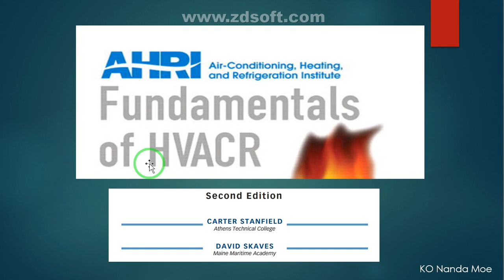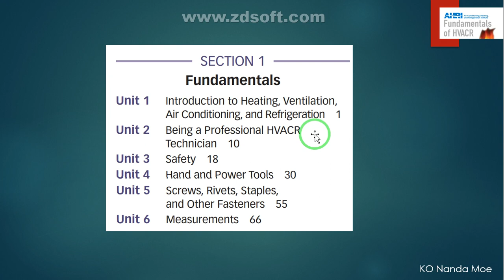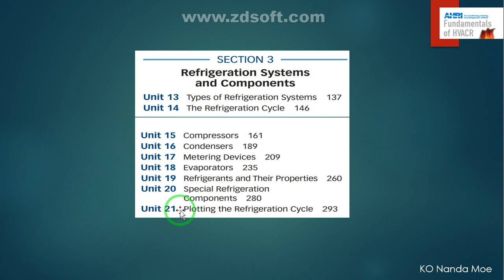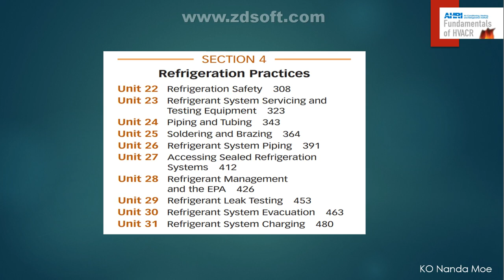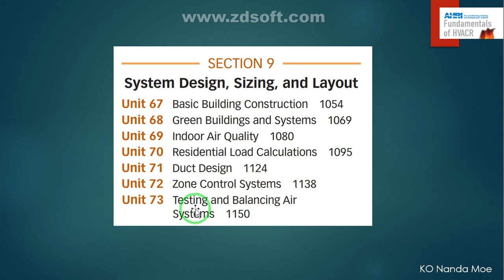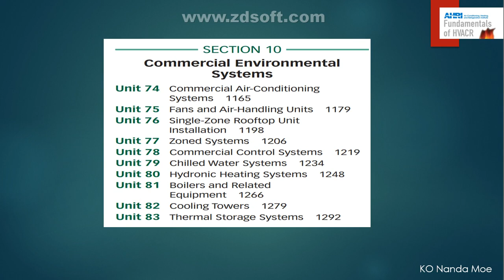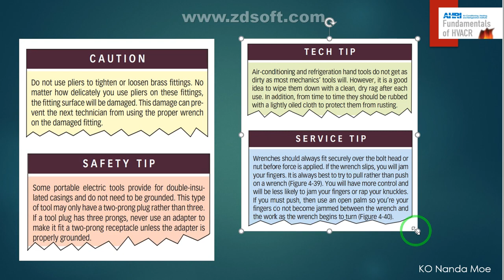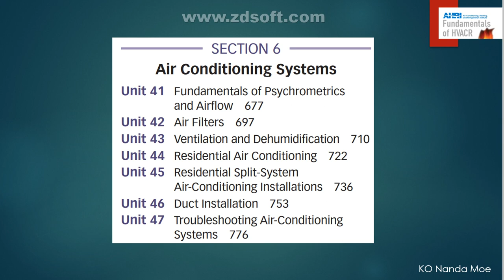1 Fundamentals of HVACR 2nd Edition Day 1 Introduction to Course Outline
Our goal in Fundamentals of HVACR is to encourage a high level of professionalism for future and current technicians in the industry by producing a text that is both accessible and thorough.